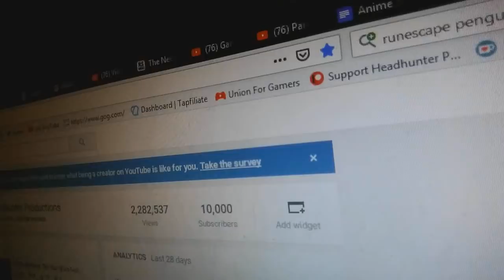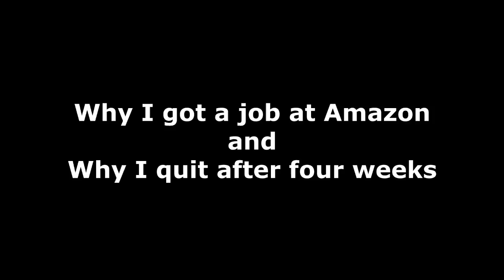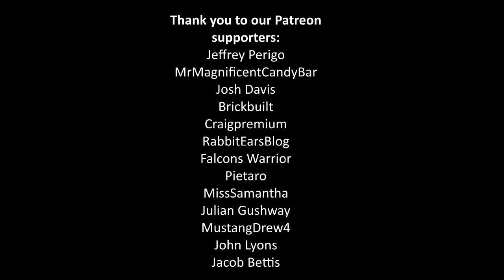Ten Thousand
The day has finally come...